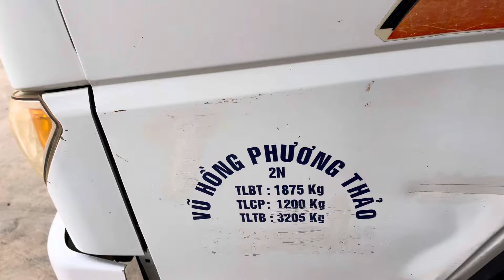Xe Tải TMT 1T4 Đời 2015 Xe Cực Đẹp Máy Số Cực Êm Giá Rẻ# Xe Tải Củ Giá Rẻ#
TÒNG AN PHÁT chuyên mua bán và trao đổi các loại ô tô cũ đã qua sử dụng.
 D/c : 496 trà cổ,tân phú ,đồng nai.
Googlmap: BÃI XE Ô TÔ TÒNG AN PHÁT.
muabanotocu giaxetaicu xetaigiare xetaicugiare# BÃI XE Ô TÔ TÒNG AN PHÁT

Ô TÔ TÒNG AN PHÁT
23,4 N người đăng ký